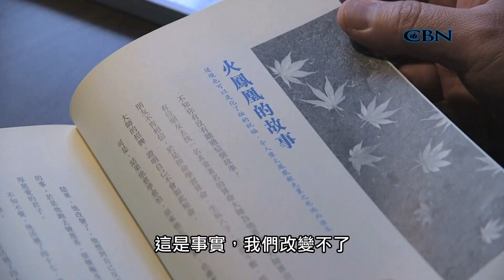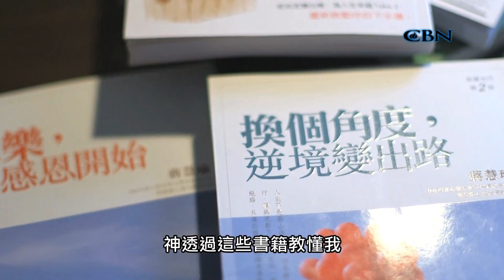【星火3分鐘】董相禮《孤單雙人床》星火飛騰 403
他是中年宅男，一支公不夜蒲、不埋堆，還有一個怪癖，就是多睏倦也情願睡梳化，不敢返房臥在雙人床，是甚麼令他自甘孤獨、享受寂寞？

Skype：CBNHK